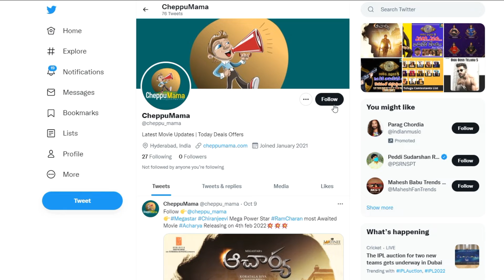రొమాంటిక్ టార్గెట్ ఎంతో తెలిస్తే షాకే.!! | Romantic Pre Release Business |Cheppumama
►Latest Telugu Movie Update
For Movie Promotions & Promotional Interviews

Cheppu Mama Channel provides latest updated news from Tollywood 2 Bollywood, please have a look of 360 TOLLYWOOD News ,This site contains tollywood to bollywood, Telugu news, tollywood news, latest telugu news, telugu cinema news, bollywood news, tollywood, for More Updates subscribe to our channel